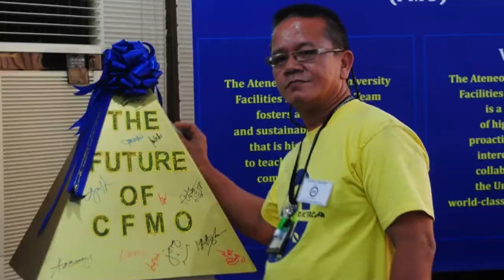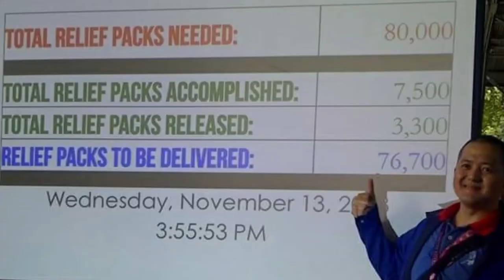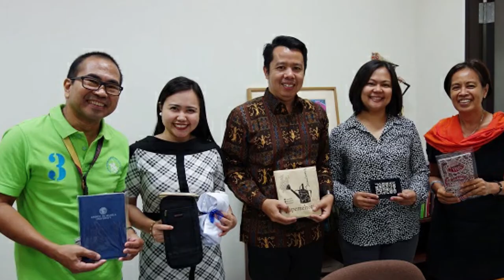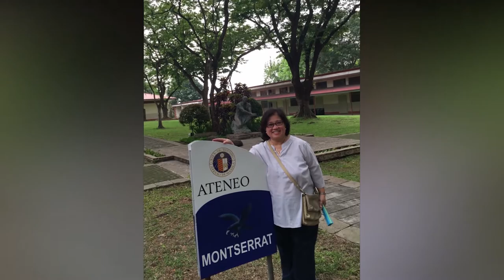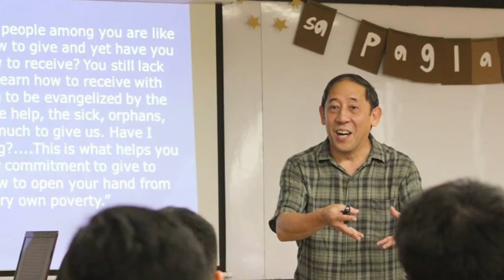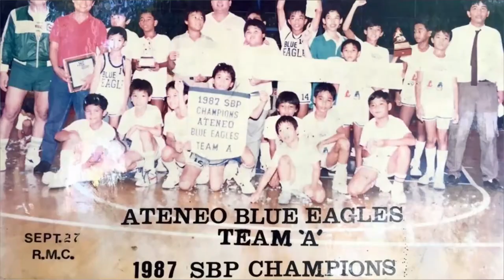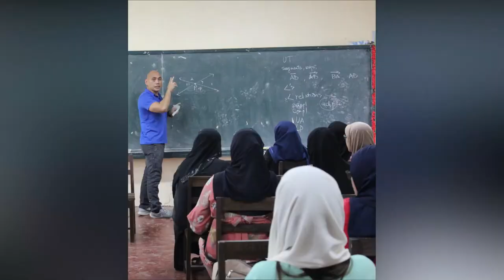42nd University Service Awards Photo Montage: Special Awardees' Happy Years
As an integral part of its overall employee relations program, the Ateneo de Manila University established on December 5, 1978, the University Service Awards. Through these annual service awards, the University expresses in concrete fashion its appreciation and public recognition of loyal service rendered by University employees in whatever capacity.

On this 42nd year of the University Service Awards Program for the year 2019, the Ateneo de Manila University is pleased to continue the tradition of publicly recognizing those who have rendered five to fifty years of loyal service to the University.